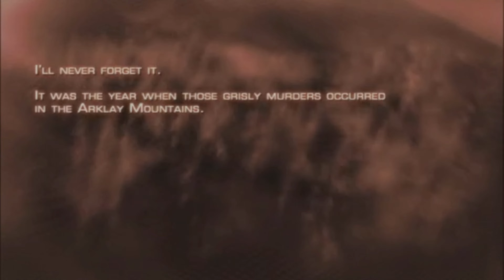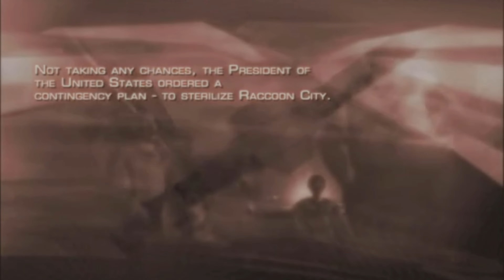Resident Evil 4 (Part 1): It's been a long time coming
This playthrough has been on my mind for a while I can't wait to go through this classic again.